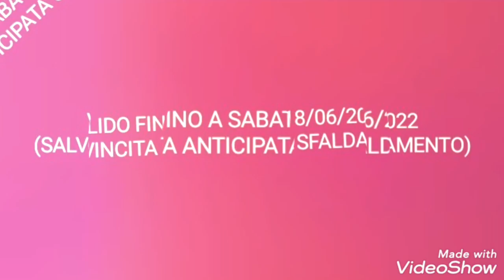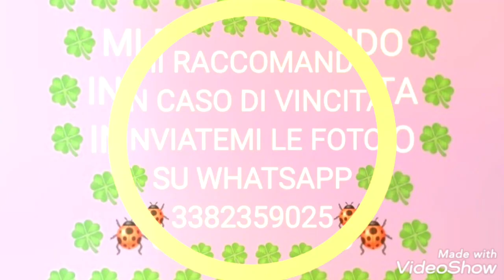NUOVA COMBINAZIONE DEL MIO 10ELOTTO SERALE AGGIORNATO, TENTIAMO IL COLPACCIO 💪✌🎯